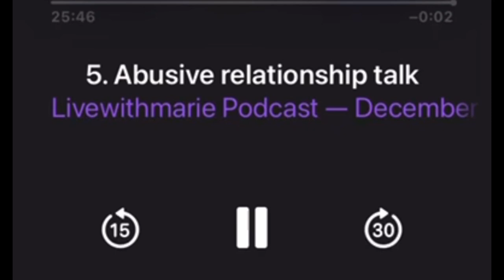Abusive relationship are you in one?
Know anyone in an abusive relationship? Are you in one yourself? This is a podcast talking about the ups and downs. What’s right or wrong. Does it affect your children? Can you get out in time? There is help out there never be afraid or ever feel your alone because your not this is for men and women going through it everyday. If your a survivor blessings to you I’m a survivor myself.